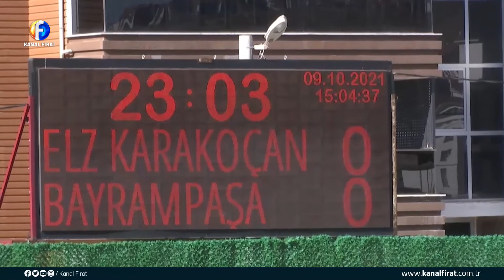Canlı Yayın Elazığ Karakoçan FK 0 0 Bayrampaşa 09 10 2021